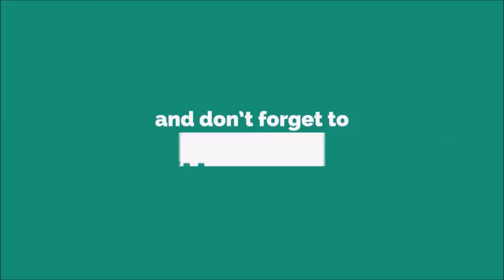8bit Pixel Adventure Ringtone